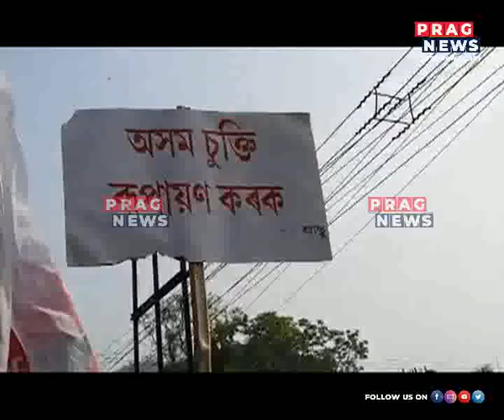Anti-CAA protest Sunday: AASU members carried out Anti-CAA and anti-EIA protest across Assam